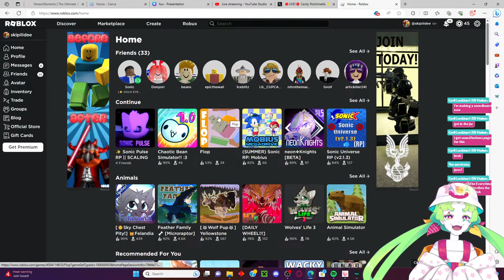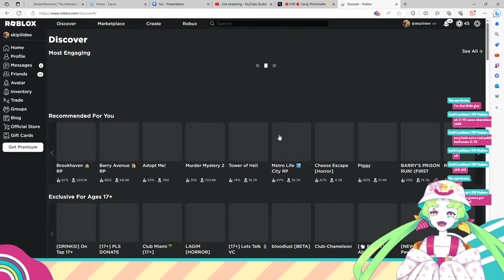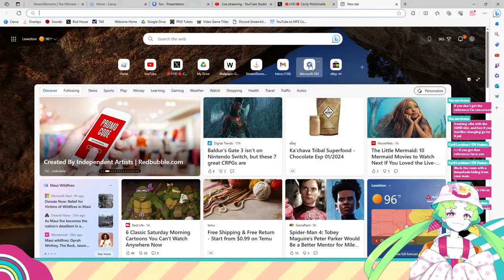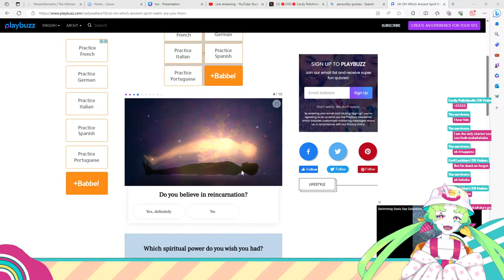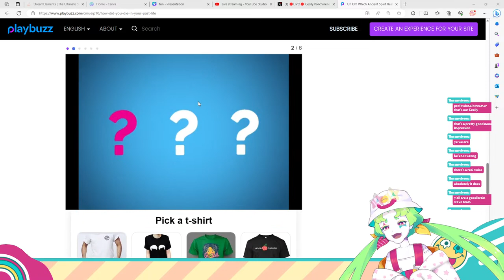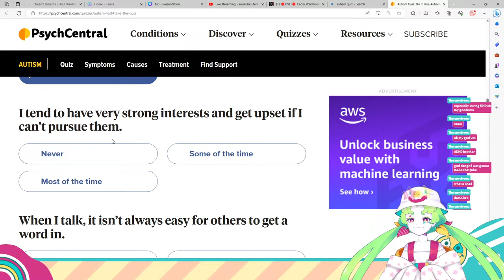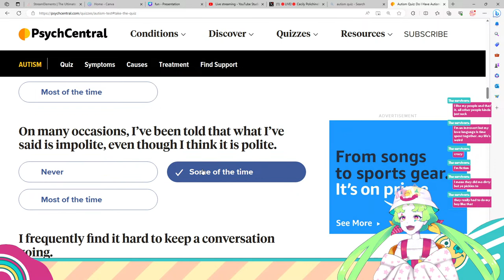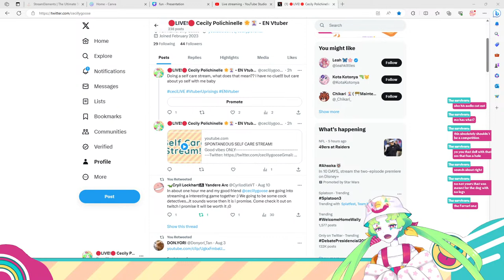SPONTANEOUS SELF CARE STREAM!